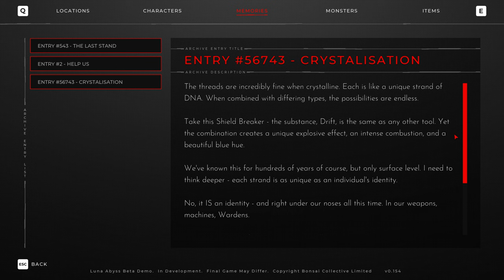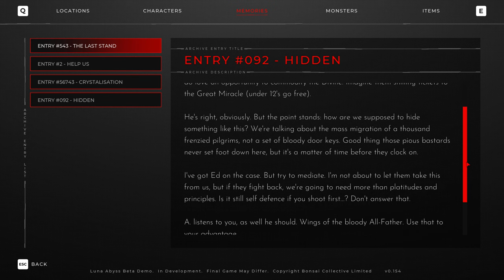Luna Abyss - Demo